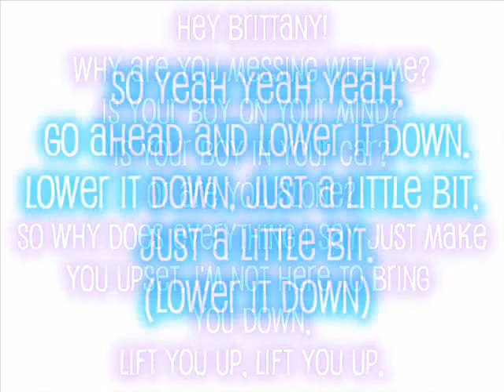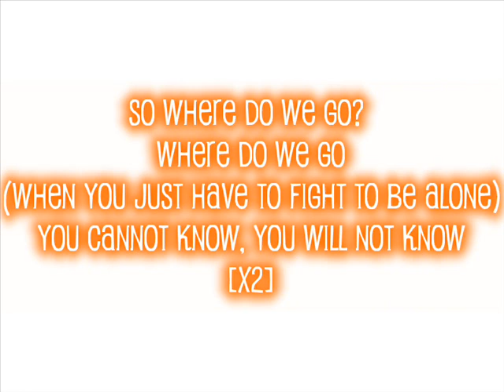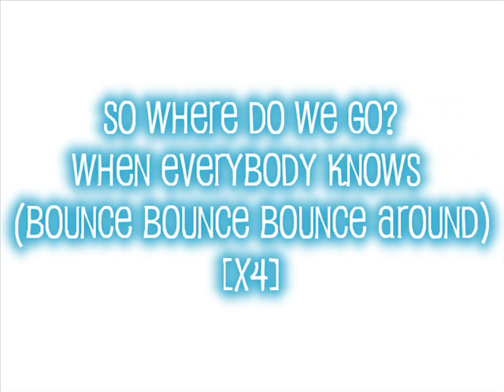Forever the sickest kids hey brittany with lyrics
whee . for jannice (: enjoy .